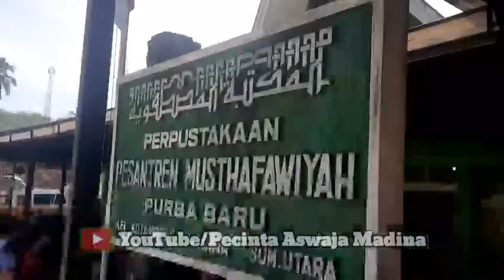Ceramah Yang Membuat Jamaah Menangis...😢😢/ Ayah Pahri/ Ceramah Musthafawiyah